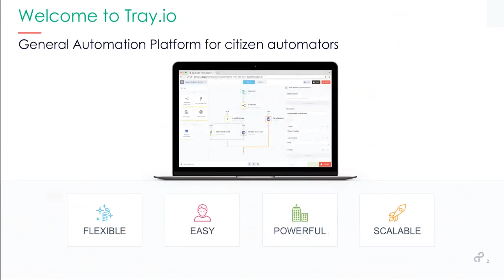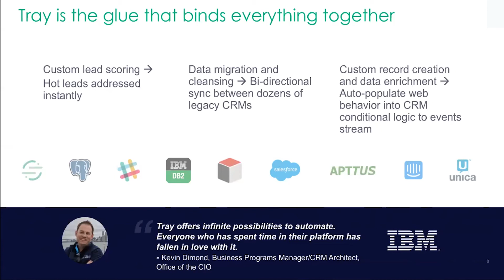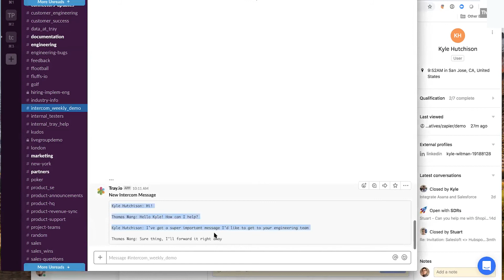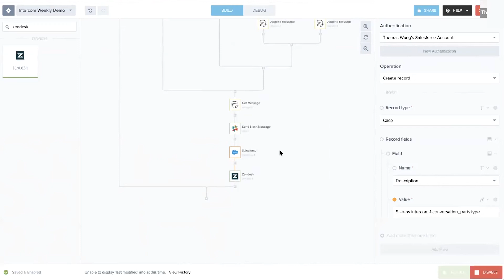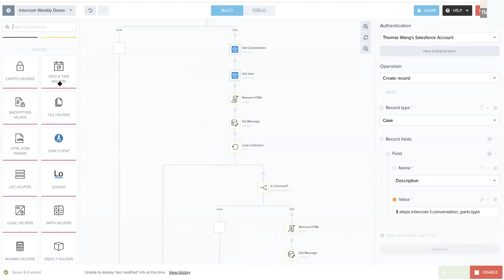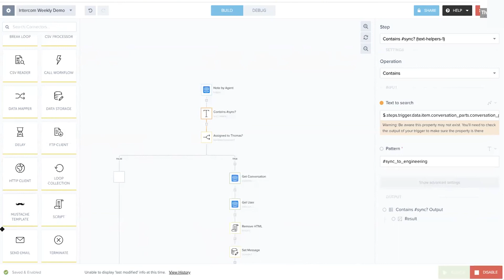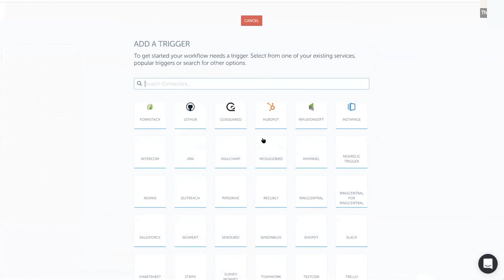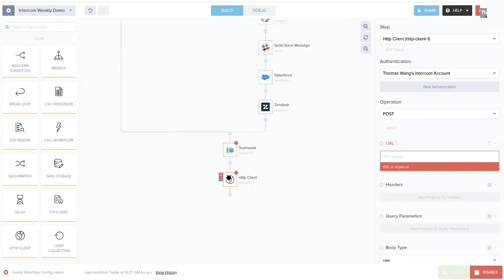Decrease Support Ticket Response Times with Automation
Create a Tray Platform workflow to pass on information to your engineering team, through Intercom. Automate your support and live chat functions, using text helpers to automatically send a custom message to your team through Slack when the keyword sync is mentioned. Use a data storage helper to grab conversation history from Intercom, so it is viewable in Slack channels.